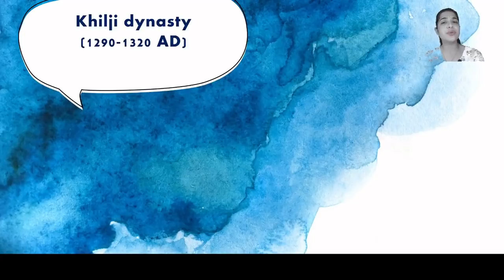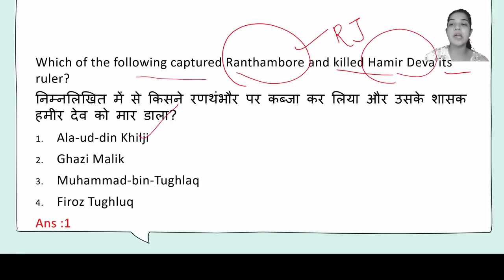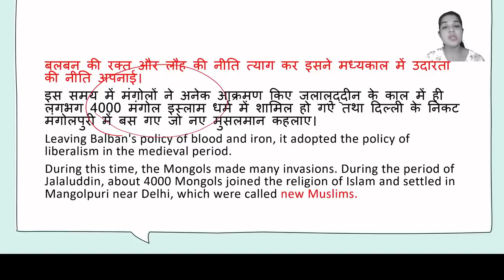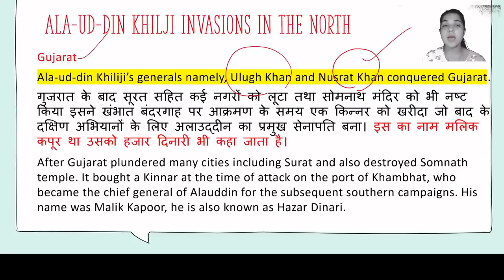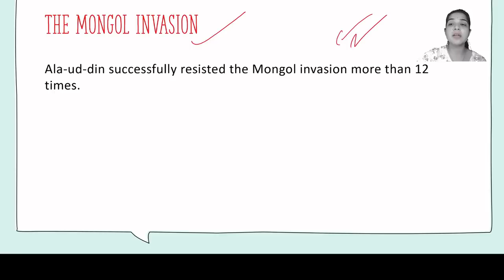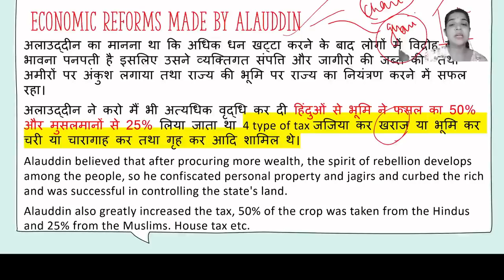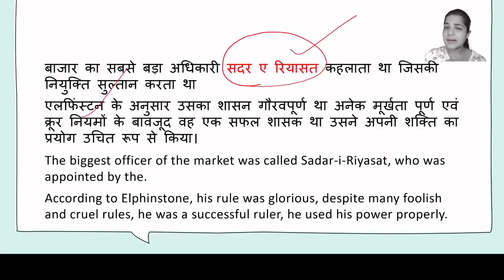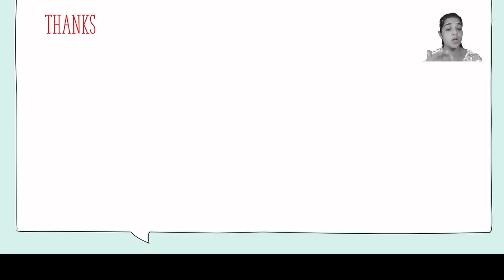Delhi Sultanate - Part 2 | Khilji Dynasty (1290-1320AD) | Medieval History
In this video, you will learn about Khilji Dynasty with MCQ. This video is helpful for upcoming UPSC, SSC, Railway, and state PSC exams. you will be able to learn all this while you watch this video.

***Timestamps***
00:10 - Delhi Sultanate Part - 2
05:29 - Jalaluddin Firoz Khilji
10:45 - Ala-Ud-Din Khilji Invasions in North
13:25 - Ala-Ud-Din Khilji Invasions in South
14:55 - The Mongol Invasion
17:24 - Economic Reforms Made by Alauddin
19:35 - Market Control
20:52 - Government Storage System
22:35 - Fall of Khilji Dyansty
24:04 - Key Point / Points to Remember